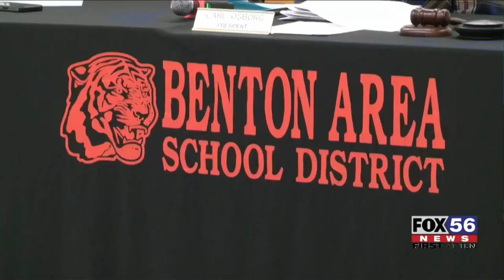Parents raise concerns at Benton school board meeting over threat incidents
Parents were fired up Monday night after a threat was made against Benton Area School District last week and over how the district handled it.

The issue was discussed at a school board meeting.

The district says it was a vague threat sent by email late Thursday night. Out of an abundance of caution, middle and high school students went through metal detectors and had their bags searched.